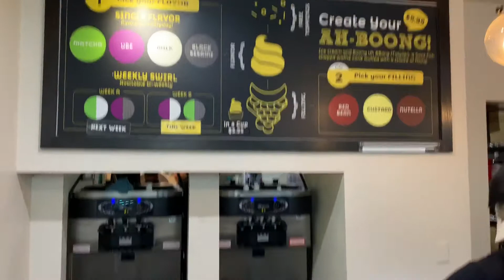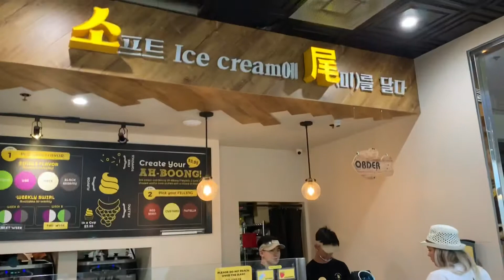Japanese Taiyaki Fish Shaped Waffle Ice Cream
What is Taiyaki?
Taiyaki (鯛焼き, lit. ‘baked sea bream’) is a Japanese fish-shaped cake. It imitates the shape of the tai (Japanese red seabream), which it is named after. The most common filling is red bean paste that is made from sweetened azuki beans. Other common fillings may be custard, chocolate, cheese, or sweet potato. Some shops even sell taiyaki with okonomiyaki, gyoza filling, or a sausage inside.
Taiyaki is made using regular pancake or waffle batter. The batter is poured into a fish-shaped mold for each side. The filling is then put on one side and the mold is closed. It is then cooked on both sides until golden brown.
Taiyaki is believed to have originated in Tokyo during the Meiji era. It is now popular all over Japan.
They are similar to imagawayaki (今川焼き), which are thick round cakes also filled with sweet azuki bean paste or custard.
Taiyaki in South Korea are known as bungeo-ppang, where Japanese took it during the occupation era.